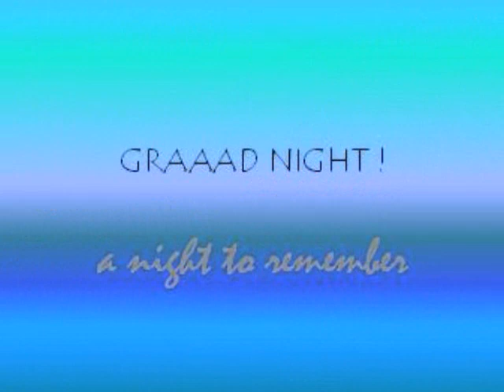Cardinal Leger Grade Nine 2007-2008 by Kyana Rodil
From grade 7 to grade 9, we have lived through it all. Drama, schoolword, boys, and our fatass princaple. Life goes on, but the memory of living those three years will never be forgotten.

i do not own all pictures / music